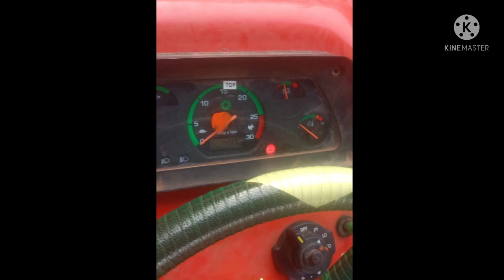డ్యూయల్ క్లచ్ బండి చాలా తక్కువ రేట్ లో ఫర్ సేల్